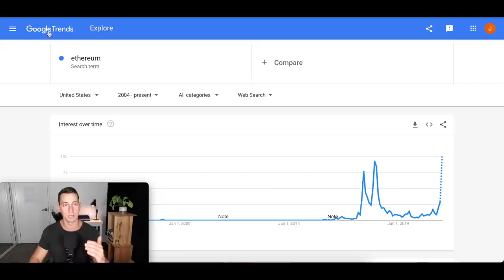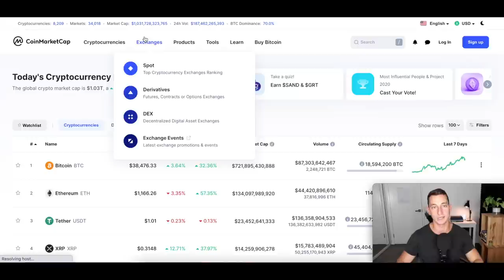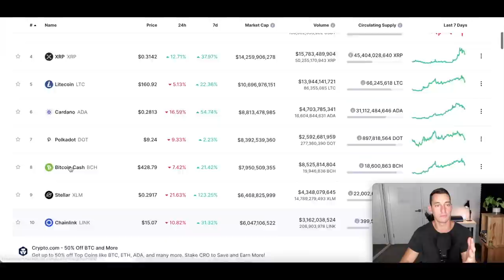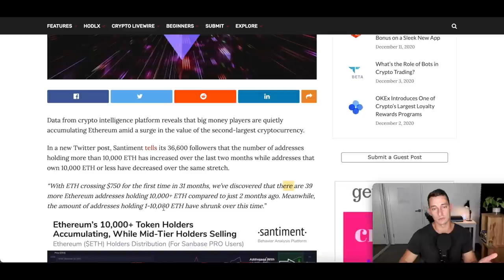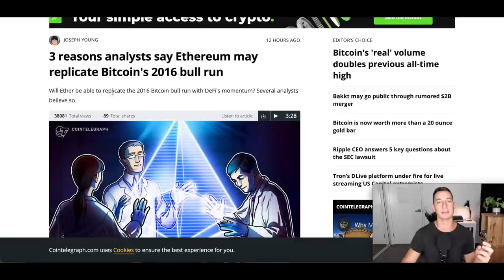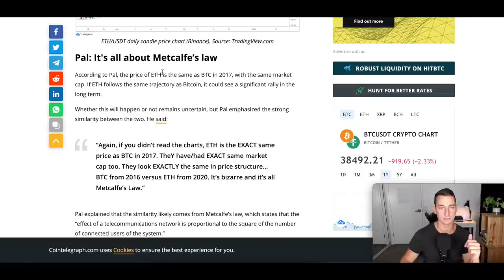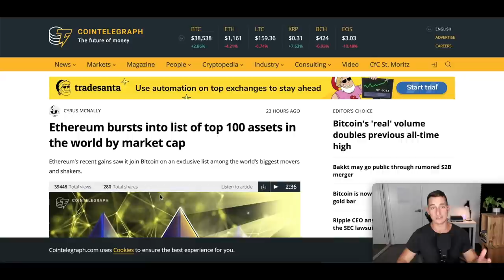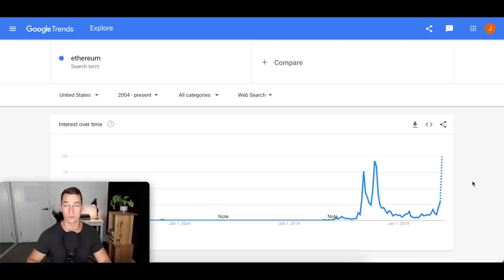ETHEREUM ON TRACK TO REACH $20,000 | Institutions Buy ETH, Ethereum Supply Shortage, Ethereum News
As institutional investors pile into cryptocurrency, the increasing supply shortage of ETH becomes even worse.
All of this positive news for Ethereum continues to push ETH on track to replicate Bitcoin's 2017 bull run from $1000 to $20,000.

✔︎ My Personal Favourite Technical Analysis Trading Book:

✔︎ The ONLY Real Estate Cycles Book You'll Ever Need: